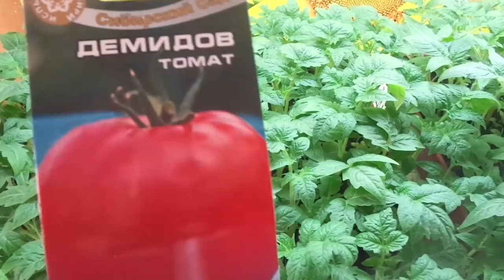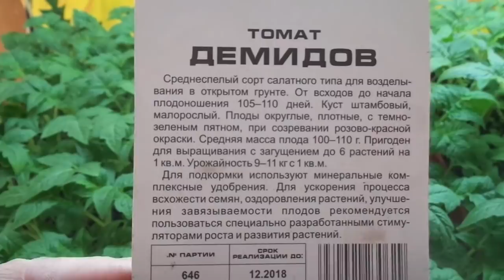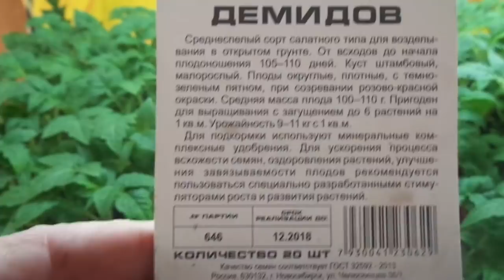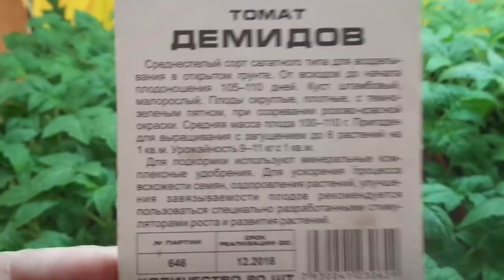Сибирские томаты - самые неприхотливые и выносливые. Томат Демидов №1. Обзор рассады.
🍅 Томаты, от которых я была в восторге в прошлом году. Томат Турция - обзор листьев и спелых плодов.

🍅 Томаты, от которых я в восторге! Томат Глушь. Обзор кустов, листьев и спелых плодов томата Глушь.

Как формировать Томатных Гномов? Я формирую своих Томатных Гномов в теплице так. Посмотрите.

Какие томаты уже поспели у меня в теплице в начале мая? Ранний урожай томатов получен!

Томатные Гномы в теплице для получения раннего урожая. Какие плюсы я обнаружила у Томатных Гномов?